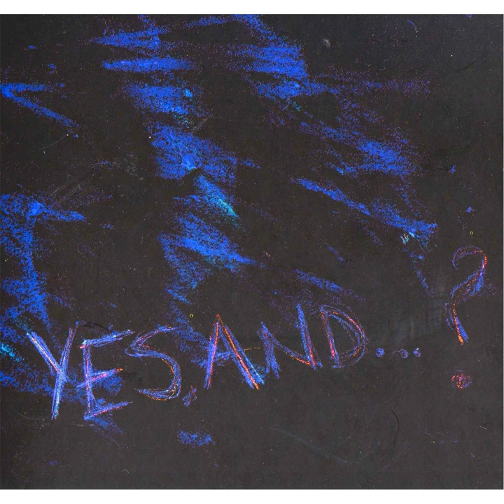Unmanned Aerial Voyage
Unmanned Aerial Voyage · Maeshmusik

Yes, And... ?